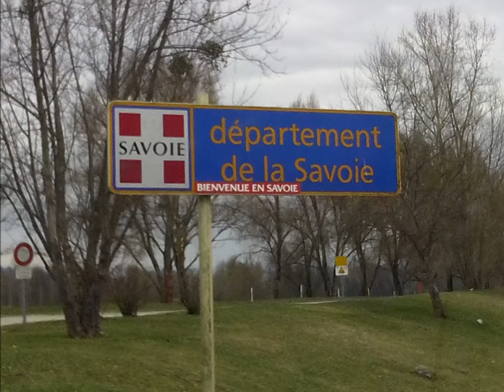vol au dessus du lac d'aix les bains